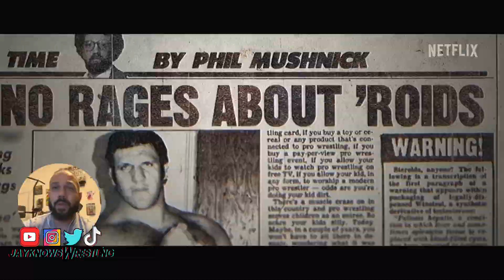Mr. McMahon | Official Trailer | Netflix- REACTION!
Mr. McMahon, a documentary series chronicling the rise and fall of the WWE's controversial founder, is coming to Netflix on September 25. From Chris Smith, Executive Producer of Tiger King, and Bill Simmons.

Including interviews with McMahon prior to his resignation, his family, and some of the most iconic names in wrestling history. As well as the journalists who uncovered McMahon's allegations.

Gaming: ​⁠​​⁠ @Jay